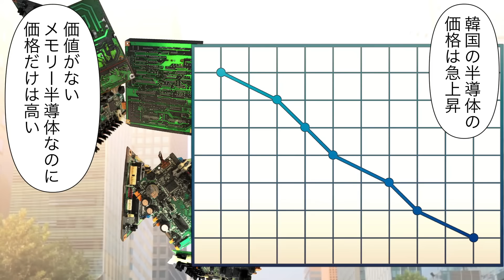【実録】これが韓国のリアル‥調査で分かった衝撃すぎる貧困。 韓国出生率0.72‥なぜ国民が子供を産まないのか？そこには驚きの生活実態が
2021年、韓国はシンガポールより先に、アジアでは日本に次いで2番目に先進国入りを果たしました。
OECDの調査では平均年収では日本を上回り、勢いづく韓国。

‥ところが、調査により衝撃の実態が明らかになったのです。
韓国の出生率0.72。日本も低いとはいえ1.26と世界でも突出して出生率が低いのです。

なぜそこまで韓国国民は子供を産もうとしないのか？
そこには表面的な経済調査には現れない驚きのリアルがあったのです。

「ダヴィンチアカデミー」とは？

　　　　　　　関連動画のご紹介
【実録】日本とは別次元‥アメリカの若者が自国に絶望している驚きの理由

【実話】韓国、日本を理由にパリ五輪を驚きのボイコット宣言。フランス五輪委員会の反応を受けて韓国涙目に‥